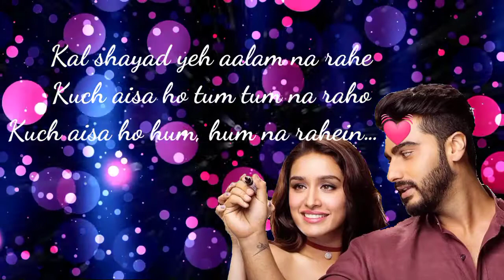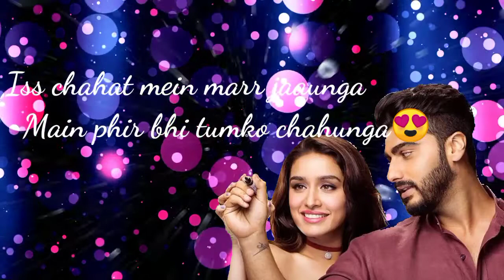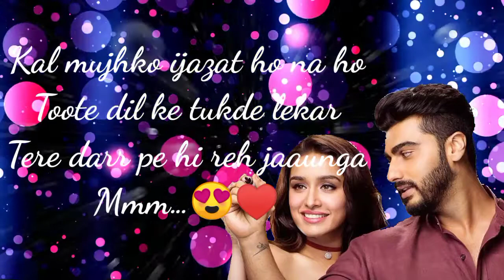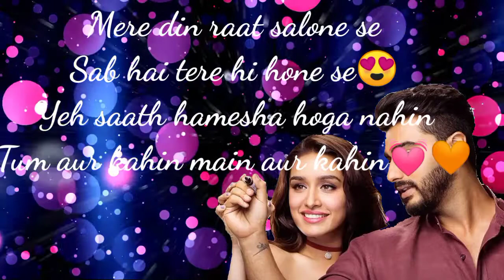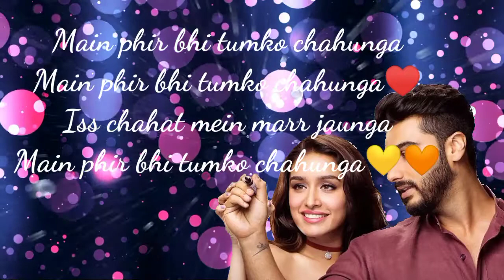Lyrics Main Phir Bhi Tumko Chaahunga song lyrics | Arijit Singh | Shashaa Tirupati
Main Phir Bhi Tumko Chaahunga  song lyrics
Artists : Arijit Singh
               Shashaa Tirupati

Mmm…

Mmm…

O…